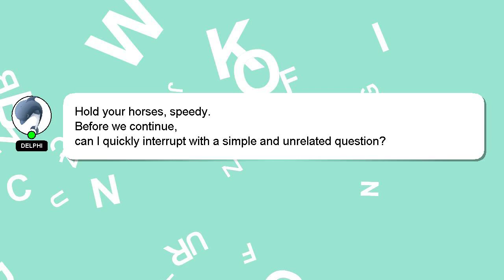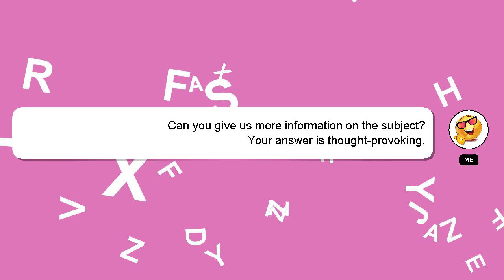How to cut call with power button?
An introduction to myself in a few words, Welcome, I'm Delphi. Let me assist you in answering any questions you may have. - How to cut call with power button?

I am available to answer your more detailed queries via comments or chat. Your answer will be appreciated and acknowledged with a 'heart' from me.

*2 What we are experimenting :*